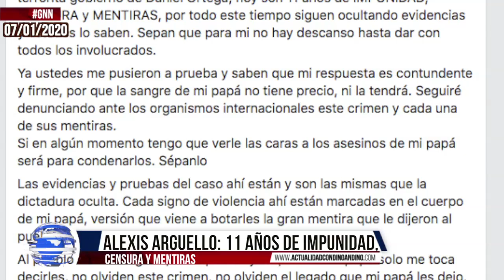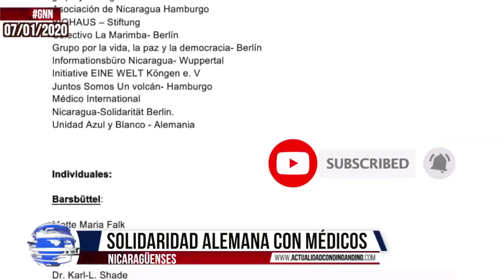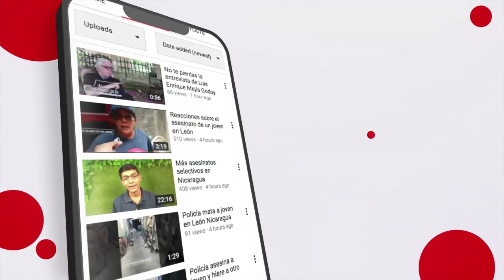🔴Noticias Nicaragua: 🌎GNN 07/01/2020 11 AÑOS DE IMPUNIDAD DEL ASESINATO DE ALEXIS ARGUELLO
📌ALEXIS ARGUELLO: 11 AÑOS DE IMPUNIDAD, CENSURA Y MENTIRAS
📌OPS RECOMIENDA QUE LAS FAMILIAS VEAN AL FALLECIDOS POR COVID
📌 SOLIDARIDAD ALEMANA CON MÉDICOS NICARAGÜENSES